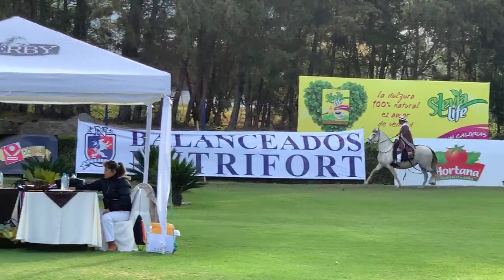Campeon y Reserva del Año Hembras - QUITO 2019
XXVIII CONCURSO REGIONAL "CIUDAD DE QUITO"